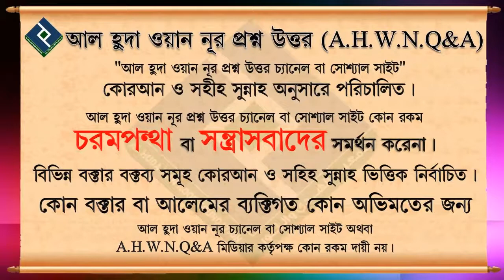দুধ মায়ের স্বামী কি সেই সন্তানের মাহারাম ᴴᴰ┇শায়খ আব্দুল্লাহ আল কাফী মাদানী